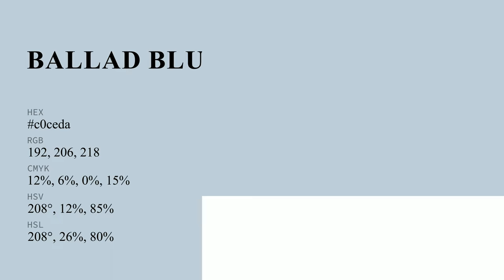Ballad Blue color c0ceda hex color - Blue color - Warm color c0ceda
What color is Ballad Blue ? c0ceda hex color - Blue color - Warm color c0ceda

Hex c0ceda Color Code is also known as Ballad Blue color.

Hex c0ceda Color code in RGB color code model is created after adding 75.29% red color, 80.78% green color and 85.49% blue color.
Hex c0ceda Color code in CMYK color (process color) code model is generated after subtraction of 11% cyan, 5% magenta, 0% yellow and 14% black.